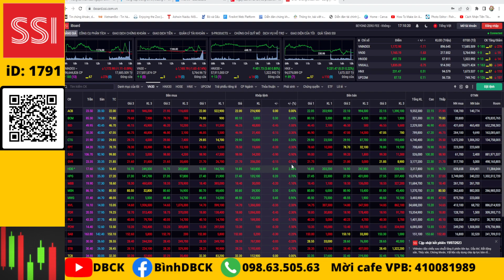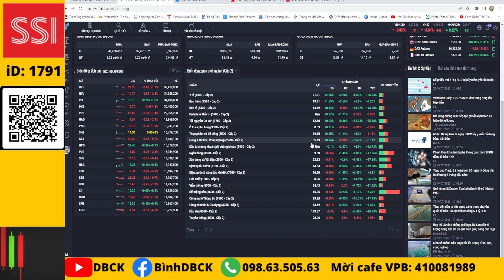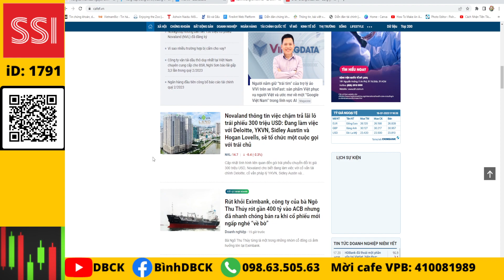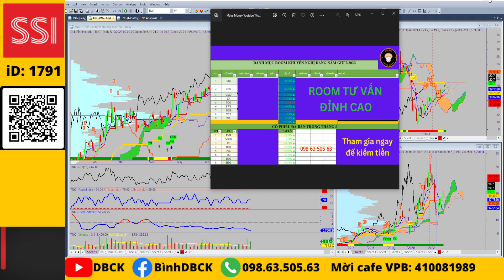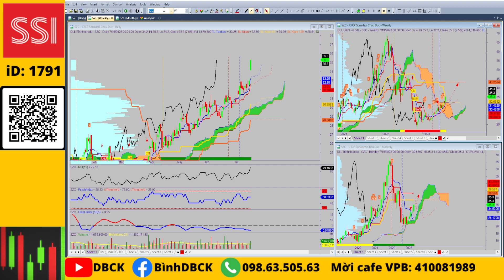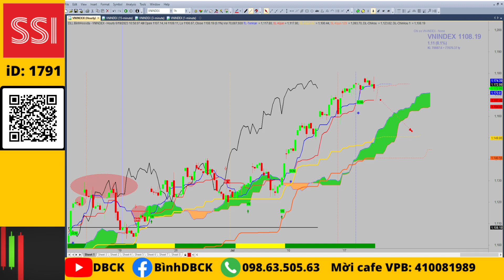Chứng khoán hôm nay: Nhận định thị trường 20/7/2023, giai đoạn quản trị rủi ro, kỉ luật để đi xa?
Cổ phiếu chú ý: TCB, BID, CTG, VPB, MSB, DIG, DXG, GEG, POW, PC1

💥Mở tài khoản VPS online iD: X530